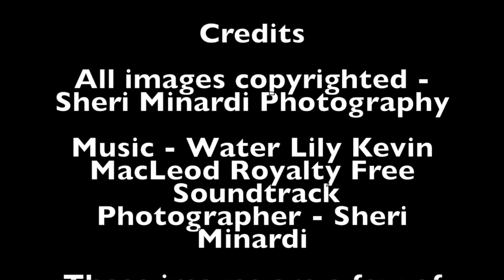Sheri Minardi Photography 2014 Reflected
This video is about Sheri Minardi Photography 2014 Reflected